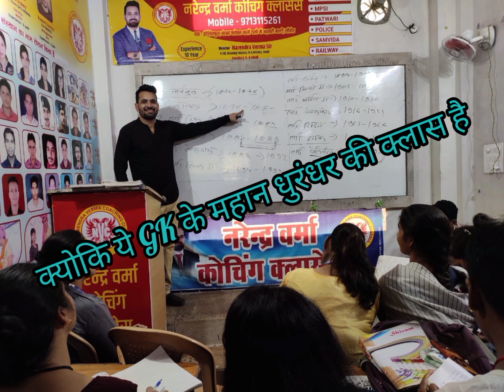नरेंद्र वर्मा कोचिंग क्लासेस इंग्लिशपुरा सीहोर